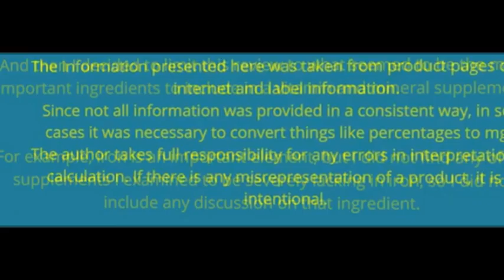Best horse health supplements|Supreme Horse|(435)770-1167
Best horse health supplements